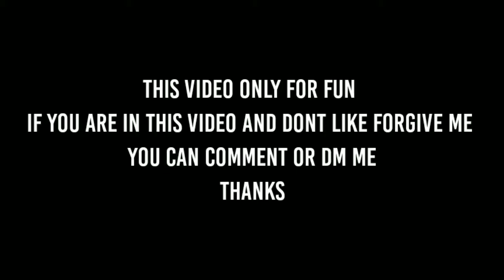OVERDOX FUN BOUNTY HUNTER WITH LEGENDARY WEAPON GRIM REAPER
OVERDOX FUN BOUNTY HUNTER WITH DEATH GRIM REAPER

Enjoy my gameplay but just for fun. 😀